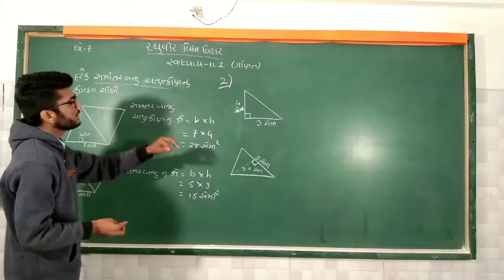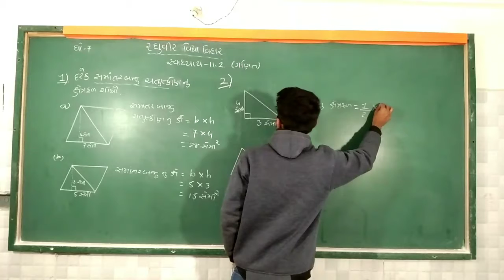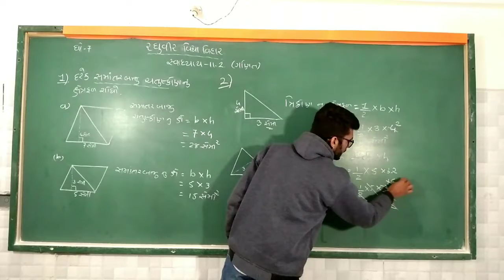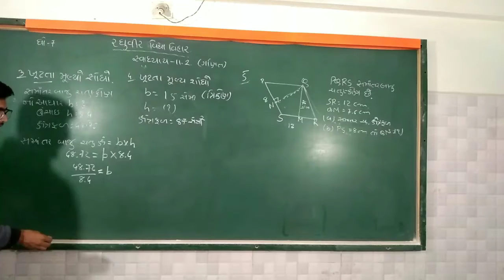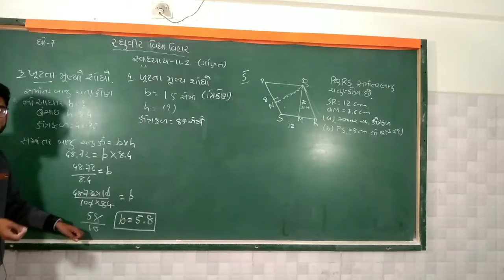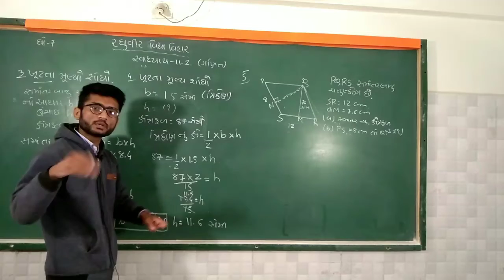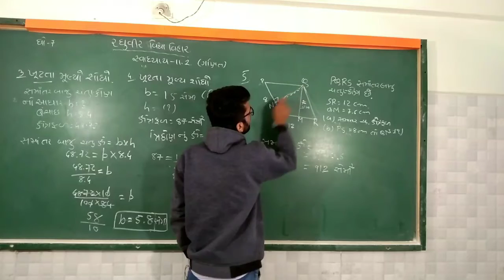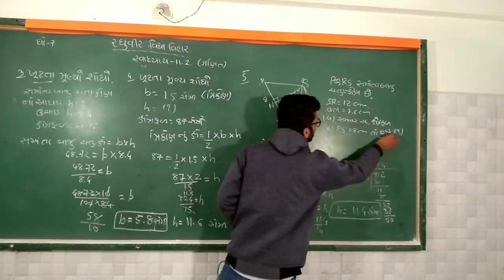ધોરણ 7 ગણિત 11.2 (1 ) mp4